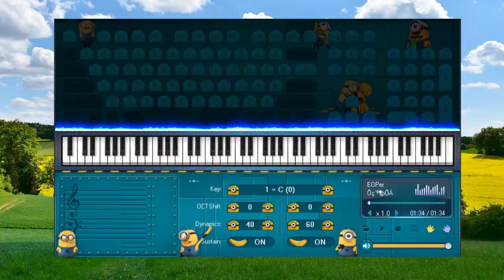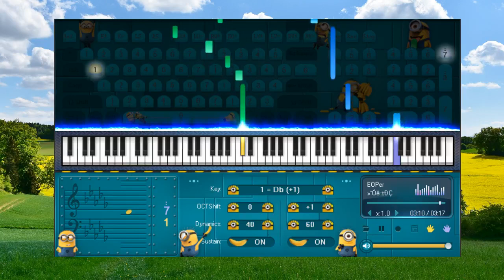Flower Dance - Piano for beginners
- Cuộc sống là một chuỗi trải nghiệm, mỗi trải nghiệm lại giúp ta lớn lao hơn, dù đôi khi khó nhận ra điều này. Bởi thế giới được dựng lên để phát triển bản lĩnh, và ta phải học được rằng những bước lùi và nỗi đau ta phải chịu đựng giúp ta tiến về phía trước.
- Life is a series of experiences, each of which makes us bigger, even though it's sometimes hard to realize this. Because the world is built to grow, and we have to learn that the setbacks and pain we endure help us move forward.